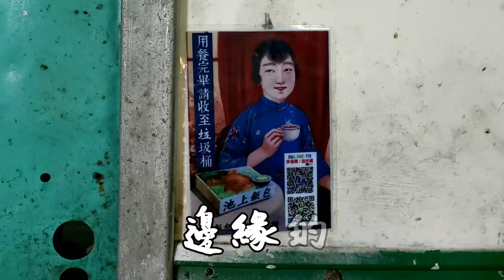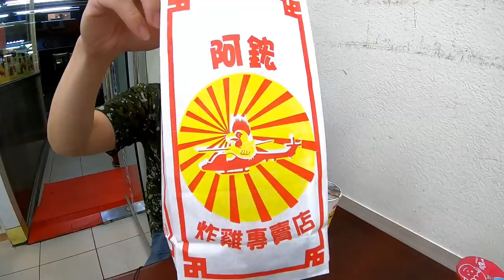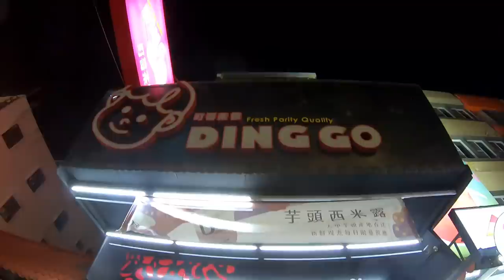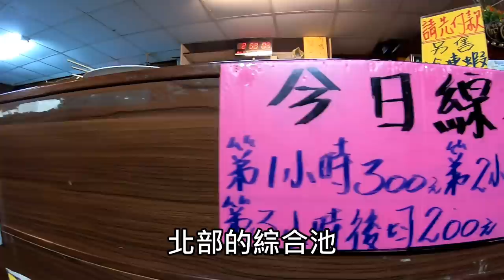[吃&釣VLOG]台東是美食沙漠嗎?金城武也沒想到池上變成這樣!?這裡釣蝦也釣到跌破眼鏡 Enjoy the shrimp fishing in Taitung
客來吃樂 大腸蚵仔麵線（原台東綠豆算）
台東縣台東市新生路222號

悟饕池上飯包文化故事館
台東縣池上鄉忠孝路259號

阿鋐炸雞
台東縣台東市正氣路163號

東蝦釣蝦場
台東縣台東市連航路198-1號

竿子:悟空 5/6/7
天平母線:止滑快別-檔豆-擋豆-3分浮標-擋豆(5呎 1.0號PE線)
天平子線:8號鉤-40公分弧形天平

價格:
綜合池2小時 550元